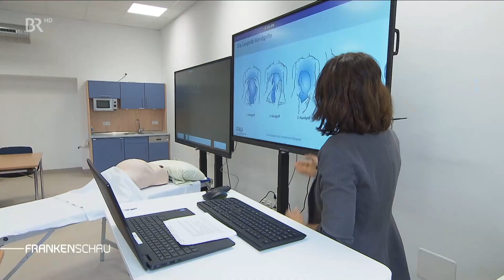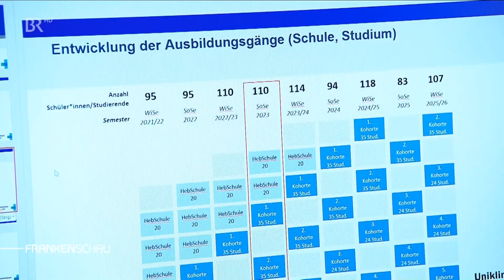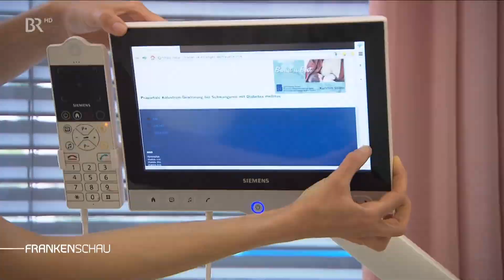Statt Ausbildung, jetzt mit Studium - der Beruf der Hebamme: Was verändert sich? | Frankenschau | BR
Hebamme galt bis vor kurzem als Handwerksberuf, für den es eine Ausbildung brauchte. Seit dem 1. Januar 2020 ist das Hebammenstudium Pflicht, an den klassischen Schulen laufen jetzt die letzten Ausbildungsjahrgänge.

Autorin: S. Nordhausen